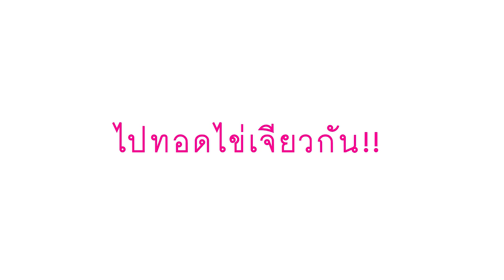กินไข่เจียว 100 ชั้น!!! เยอะจนอ้วก....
สงกรานต์ปีนี้ กลับมาทำเมนูไข่เจียวอลังการเช่นเคยจ้า